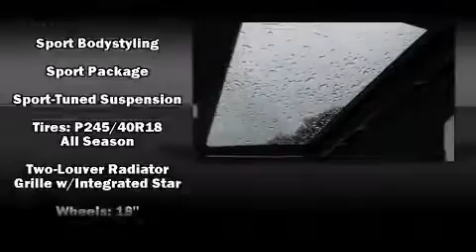2015 Mercedes-Benz E-Class E350 Sport in Tampa, FL 33614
4400 North Dale Mabry Highway

The 2015 Mercedes-Benz E-Class. This 4 door, 5 passenger sedan leads among competitors in its segment. It features an automatic transmission, rear-wheel drive, and a 3.5 liter 6 cylinder engine. Mercedes-Benz infused the interior with top shelf amenities, such as: power front seats, a built-in garage door transmitter, a blind spot monitoring system, automatic dimming door mirrors, heated seats, lane departure warning, and seat memory. For drivers who enjoy the natural environment, a power moon roof allows an infusion of fresh air. You and your passengers will enjoy the stereo system, which includes a CD player with MP3 capability, steering wheel mounted audio controls, A 10 gigabyte hard drive, and 14 speakers, providing excellent sound throughout the cabin. Mercedes-Benz also prioritized safety and security by including: head curtain airbags, front SIDE impact airbags, traction control, brake assist, anti-whiplash front head restraints, a panic alarm, an emergency communication system, and 4 wheel disc brakes with ABS. You'll never lose visibility with rain sensing wipers, which activate automatically when the drops start to fall. Our experienced sales staff is eager to share its knowledge and enthusiasm with you. We'd be happy to answer any questions that you may have. Stop in and take a test drive!